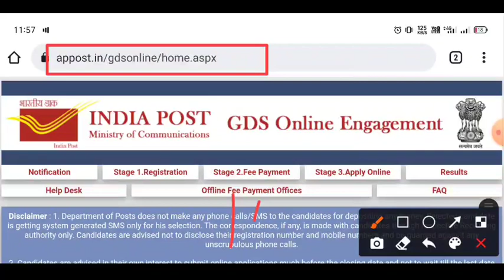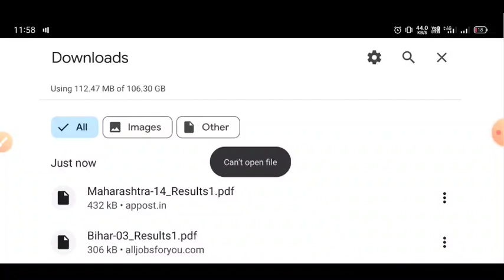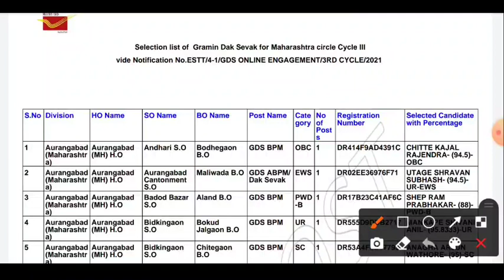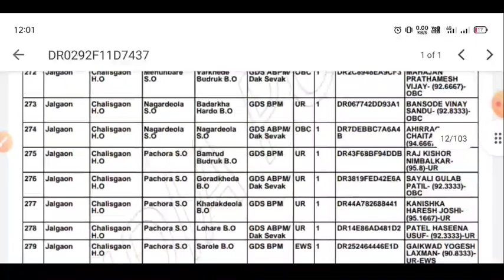Maharashtra GDS Merit List 2022 Out | Maharashtra GDS Result PDF Download | Maharashtra GDS Cut 2022